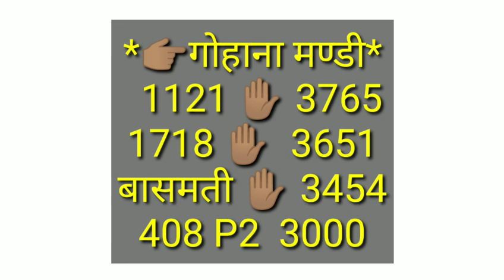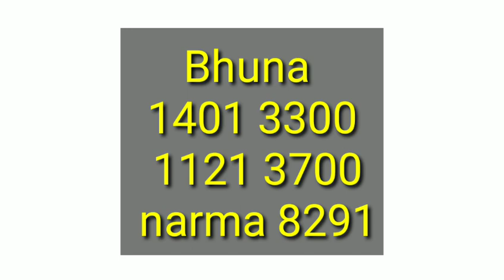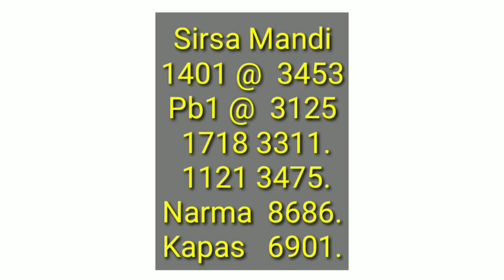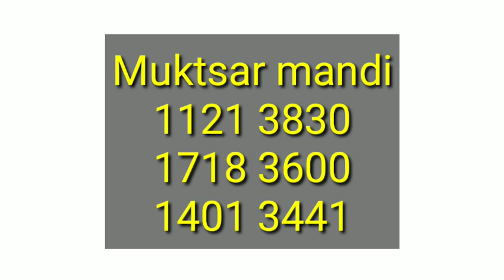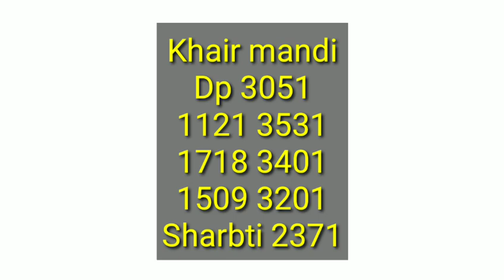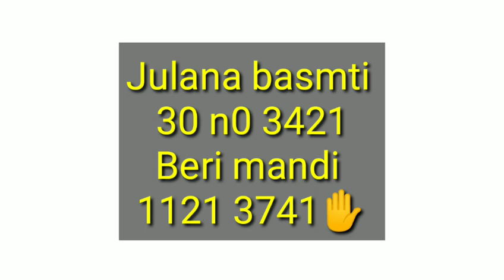धान के आज के ताजा भाव | प्रमुख मंडियों के रेट | 1121 1401 1718 30 408 1509 pb1 शबनम सुगंधा ताज सरबती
Paddy rate
1509 Dhan ka rate
1121 Basmati rice price in Punjab Mandi today
1121 Rice price today in Haryana
1121 mandi rate
1121 price today
1401 Basmati rice price in Punjab Mandi today
1718 dhan rate today